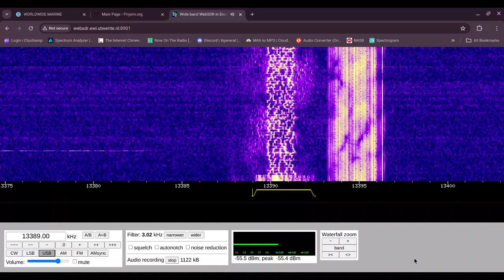F07 Data Mode 13/06/2024 2050 UTC 13389kHz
Russia

Number Station

WebSDR

Shortwave Radio